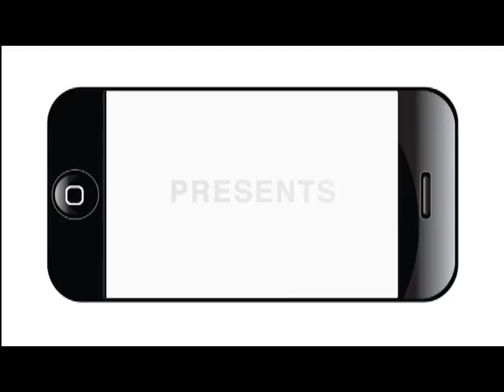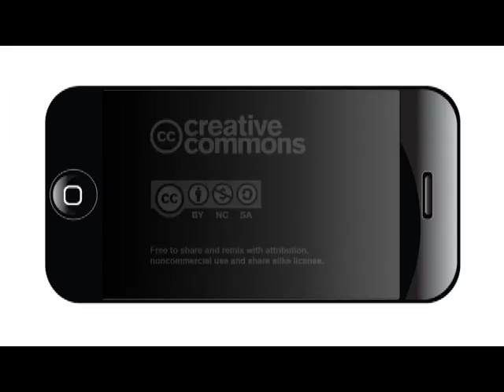The Affordable Care Act, un explicador